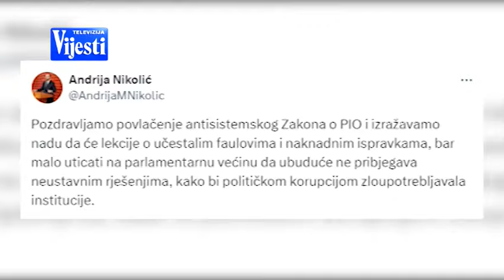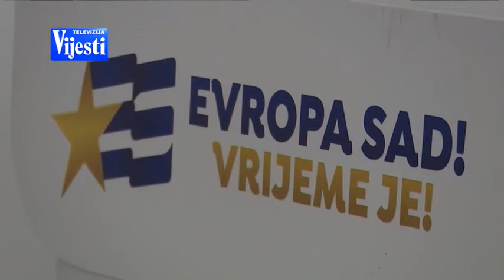VIJESTI U POLA 7 - PES POVUKAO IZMJENE ZAKONA O PIO | Vijesti Online